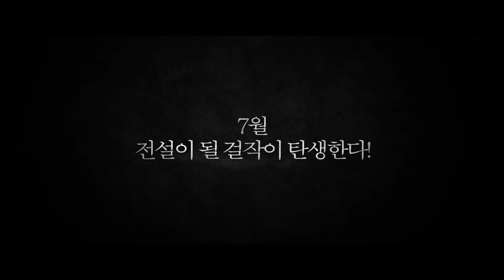반격의 시작 [레이드 2] 티저 예고편